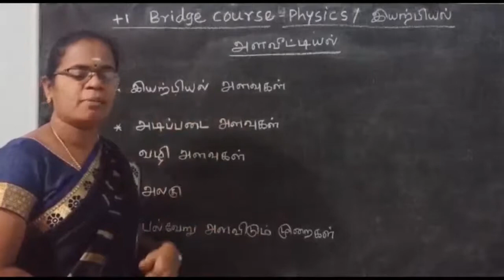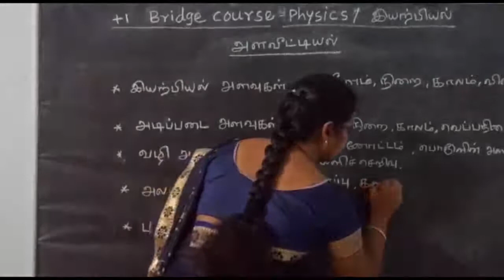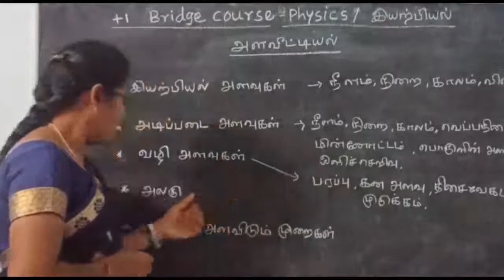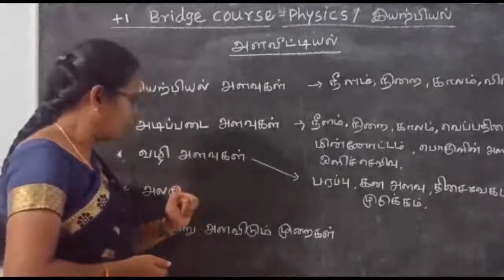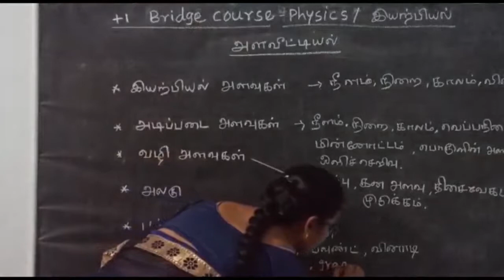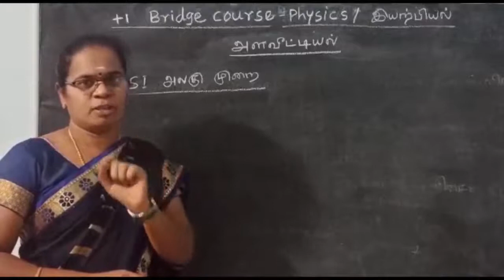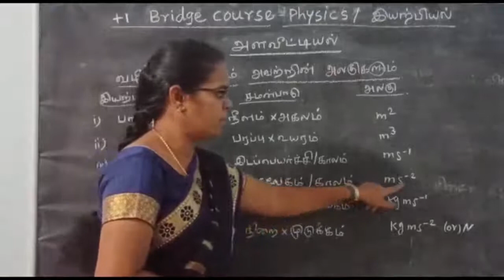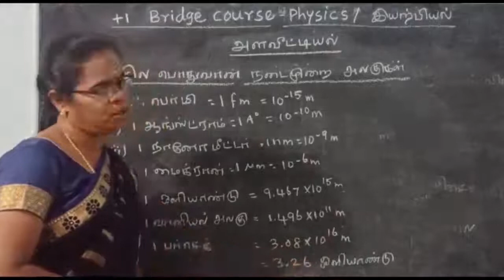+1 Physics// Bridge Course-02// Tamil medium//